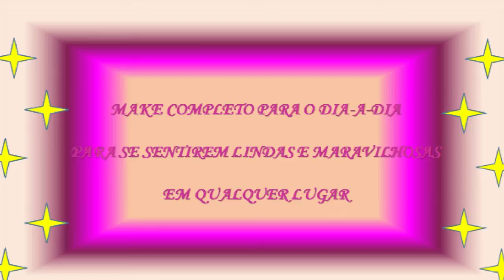Make para o Dia-a-Dia (PARTE 1) - Por Rosy Friol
Oiiiee gatonas tudo bem?

Aqui está o nosso primeiro Vídeo com uma dica maravilhosa para todas vocês:  Make para o dia-a-dia *--*

Espero que gostem muitooooo!
A segunda parte deste Make Completinho, estará até domingo para todas vocês aqui no nosso CANAL ok minhas lindas ;))

Beijos Beijos e até a próxima =*

E me acompanhem no BLOG também gatonas e gatos... deixando os seus comentários, curiosidades e mais dicas para os próximos vídeos para que eu possa atender vocês  ok.: